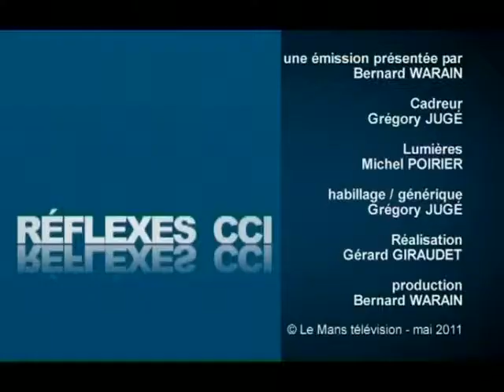Réflexes CCI : "Vise plus Haut" 8ème édition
Sites webs/blogs, copiez cette vidéo avec le bouton "Intégrer" !
 Bernard Warain reçoit Éric Emery Attaché de Direction à la CCI Le Mans, ainsi que Nathalie Barbier formatrice à l'AFPI et Christian Elek en marge de la 8ème édition de "Vise plus Haut"